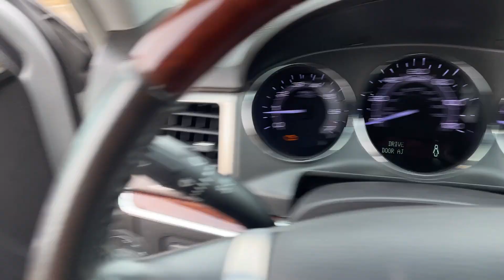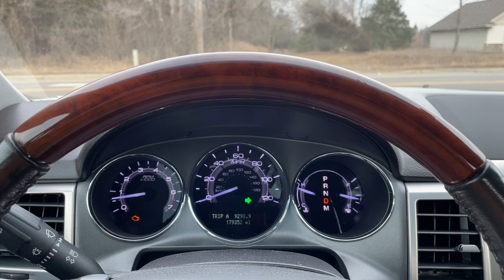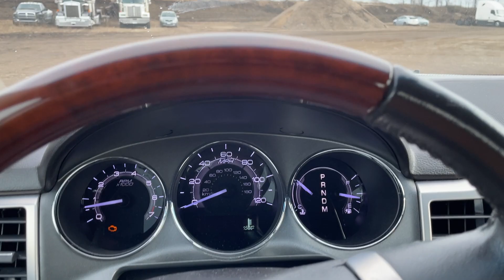Virtual Test Drive 2011 LINCOLN MKZ 3LNHL2GC6BR772300 Twin Cities Auctions